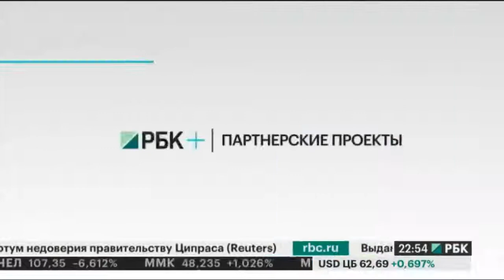Событие. В Хёндэ Мотор Студио прошла первая из встреч со звёздами футбола